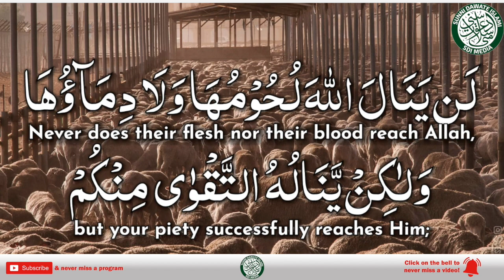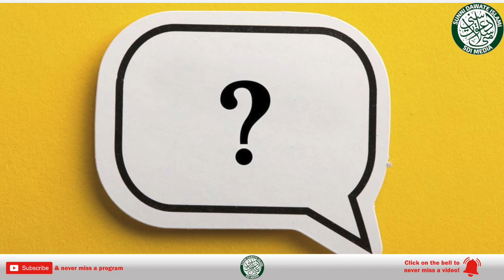Respect The Animals of Sacrifice (Qari Rizwan)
It's been observed that some people rather ignorantly pass jokes or light remarks on the animals to be sacrificed thereby extracting humour on social media unaware that they are disrespecting them and displeasing Allah and His beloved Rasool صلى الله عليه وسلم.  Qari Rizwan tries to make them understand the same and cautions them to stop such irresponsible behaviour.